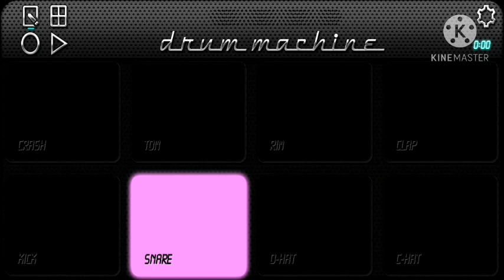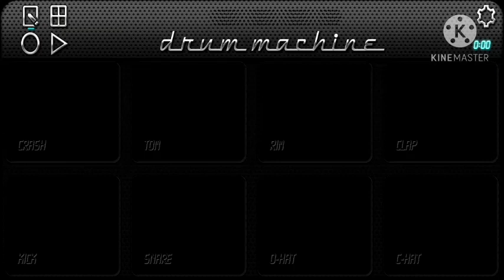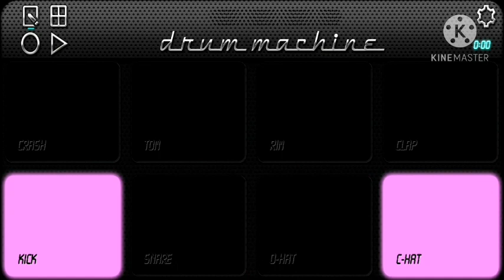Tabla Cover Patch | 🔥 Tu Bula Le 🔥 | Mobile Octapad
Hiiii guys.

Yrrr iska patch mere pichle Tabla Patch Wala hai

Pls Download kar lijiye bhai 🙏🙏🙏🙏

Same patch hai bhai

Thanks